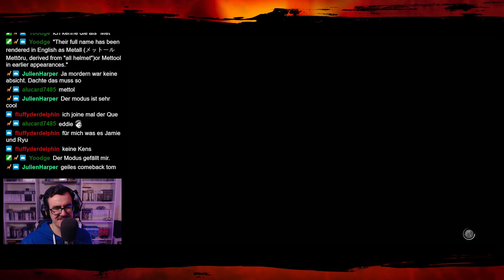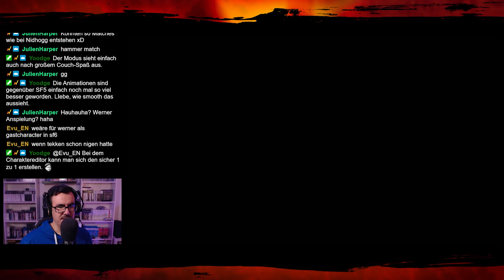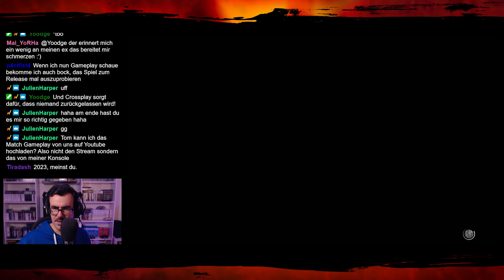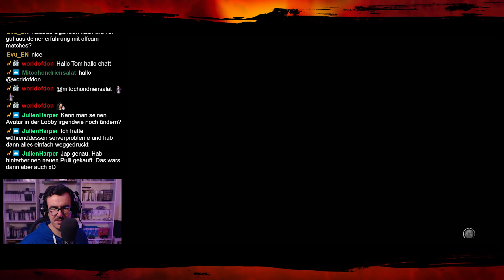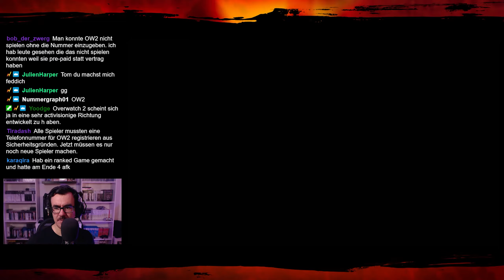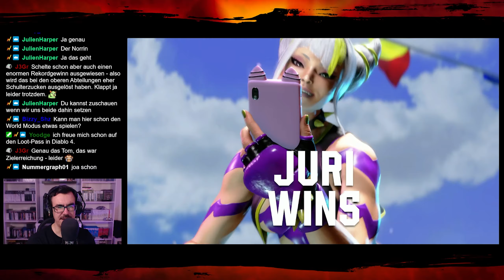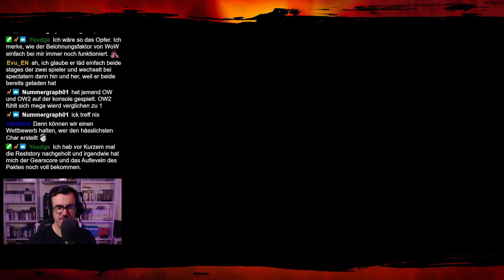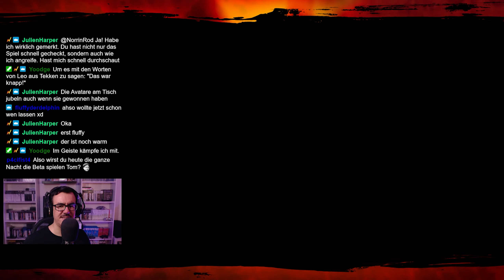Endlich COMMUNITY-MATCHES! - Mehr Street Fighter 6 Beta mit Tom - Hooked Live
Timestamps:

0:00 Intro, Zwischenfazit
5:15 Extreme Battle-Matches
41:36 Arcade-Break: Magic Sword
45:30 Online-Matches